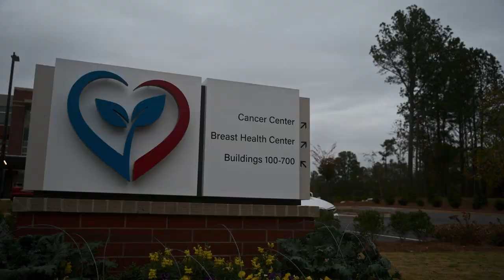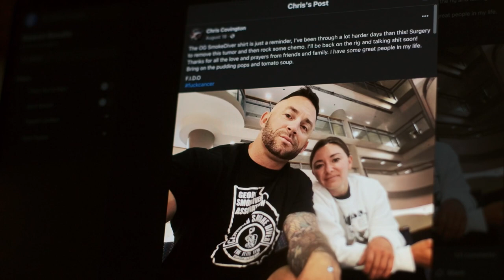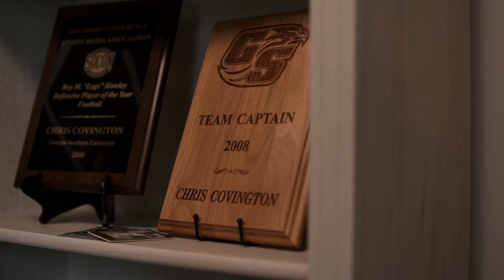Stage 4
The family and friends of former Brookwood High and Georgia Southern star Chris Covington received shocking news a few months ago.

GPB Sports caught up with Chris and his family about their journey and found how a diagnosis doesn't mean life stops.